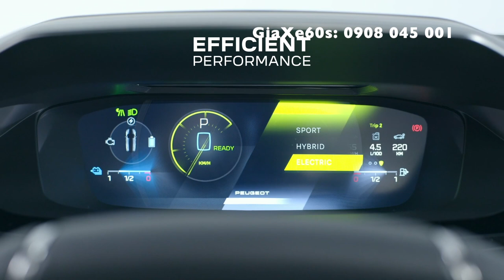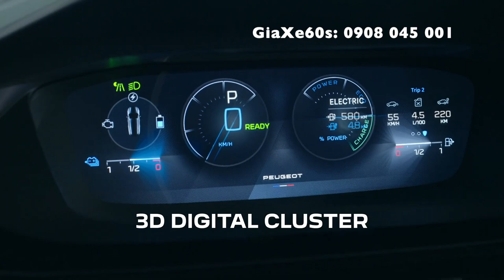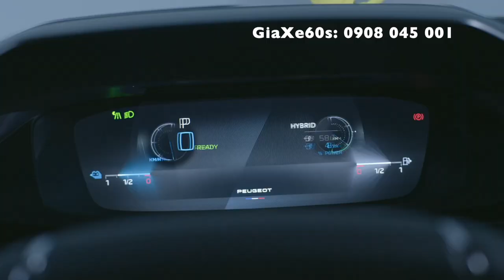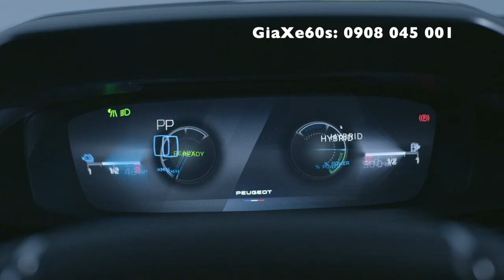Xe Con Sư Tử 5 Chỗ SUV Coupe Peugeot 408 Mới 2024 Giá Bao Nhiêu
408 có 3 phiên bản Allure, Premium và GT, đem đến cho khách hàng nhiều sự lựa chọn với giá bán lần lượt là 999 triệu, 1,099 tỷ và 1,249 tỷ đồng